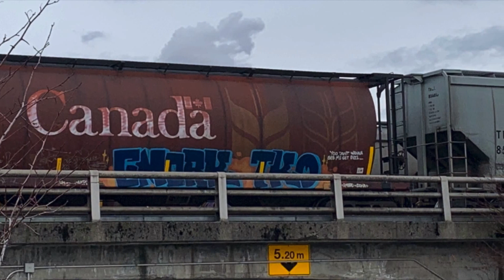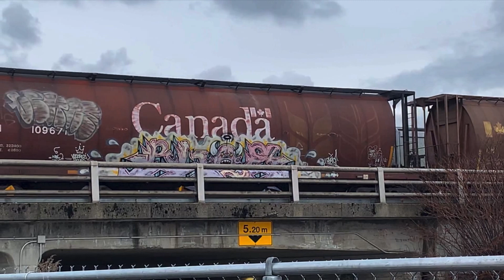Graffiti on Trains - ESCAPE!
North West writers hitting the Trains
RAINBOW - Killing The Dragon